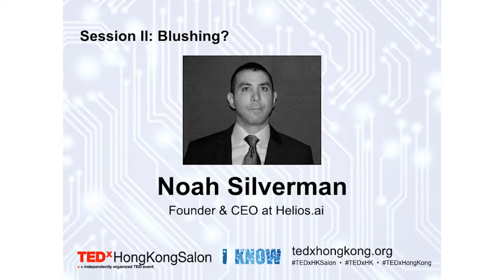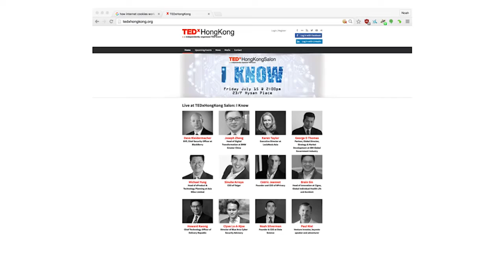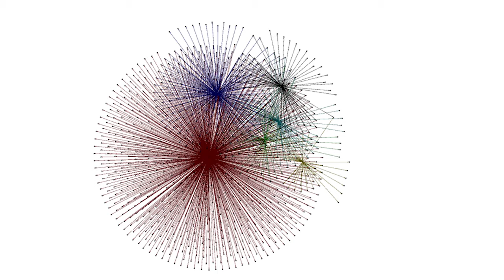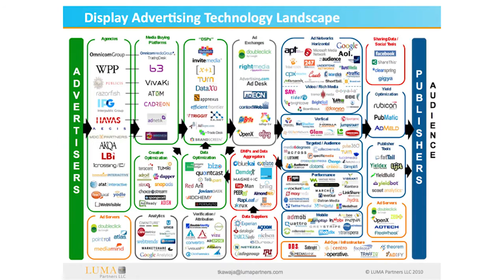Data Science | Noah Silverman | TEDxHongKongSalon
Noah Silverman gives tips on how the consumer-citizen could protect himself in an Internet era of sponsored content. If you're not buying a product, you're the product. The advertising industry is the sole largest driver of big data innovation, yet also guilty of the largest data security breach.

Founder and CEO at Helios.ai
Noah Silverman holds a PhD in statistics from UCLA, and has worked with data and technology for over 20 years. The focus of Dr. Silverman’s work is on developing probabilistic models for complex and stochastic systems. Some of Noah's specialties include complex predictive modeling, Hierarchical Bayesian models, machine learning, nonlinear classifiers, support vector machines, and textual analysis. He has published several papers on mathematical modeling of complex data systems with innovative analysis methods. In addition, he has developed successful solutions for a large number of clients in Finance, Digital Advertising, Sports Betting, crypto-currency, Education, Medical, and other industries. Prior to consulting, he conceptualized and founded several technology firms including webclipping.com and trademarktracker.com.